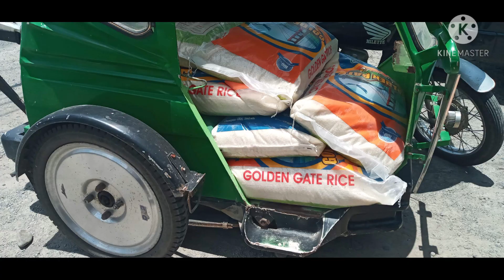Thank you for Being part of this Project. Part 1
Hello! to All My SUBSCRIBERS and Viewers,  Thank you so much for all your support. Keep safe Everyone  and Enjoy life.